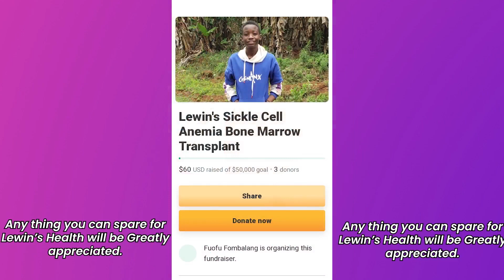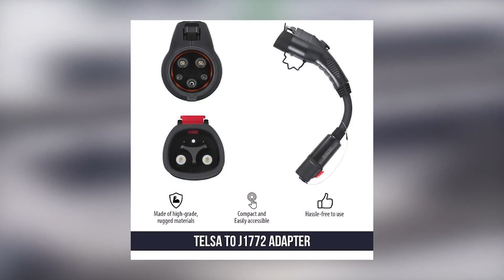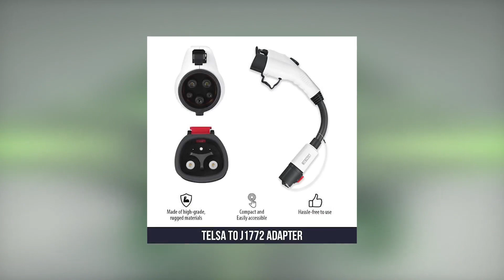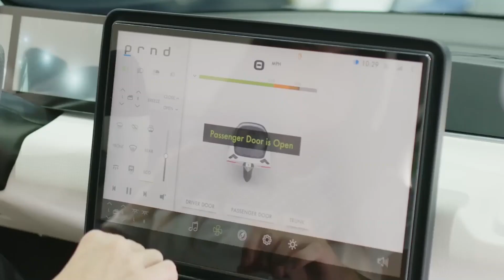Aptera Confirms Lectron As New NACS Connector Manufacturer !!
To support Lewin in getting his bone marrow transplant, and Bi-Lateral hip replacement surgeries,
Hi. This is Echo electric, where we talk about all things concerning EVs. Remember to like the video.